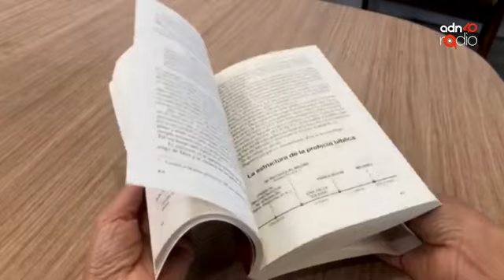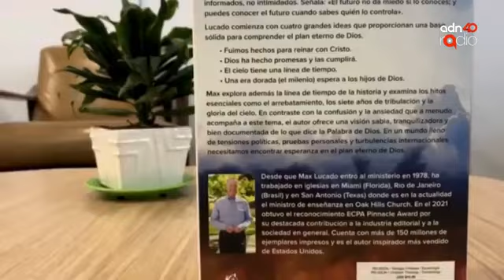El fin del mundo. Te decimos lo que sucederá - La espuma de los días adn40radio360P